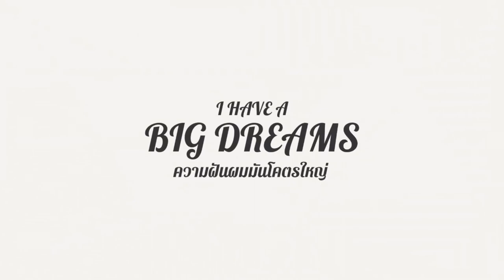Spider-Man: No Way Home ดูจบแล้วมาคุยเล่นกัน ! มีสปอยนะ | ดูนี่ดิ EP.15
Spider-Man: No Way Home | ทุกครั้งที่มีคนถามว่า ชอบซุปเปอร์ ฮีโร่คนไหนมากที่สุด คำตอบที่ผมจะให้ทุกครั้งเลยก็คือ Spider-Man และผมรู้สึกว่า Spider-Man ภาคนี้เป็นภาคที่ดีที่สุด

ปีเตอร์ ปาร์คเกอร์ ฉบับ ทอม ฮอลแลนด์ ทำให้เตือนสติผมอีกครั้งว่าทำไมการ์ตูนถึงมีบทบาทกับชีวิตเรา และทำให้ผมนึกอยากกลับไปดูการ์ตูนทุกครั้ง เพราะด้วยความขี้เล่น ความร่าเริงและความเนิร์ดของบทละคร และที่สำคัญตัวนักแสดงเองก็เคมีเข้ากับการเป็นสไปเดอร์แมนสุด ๆ